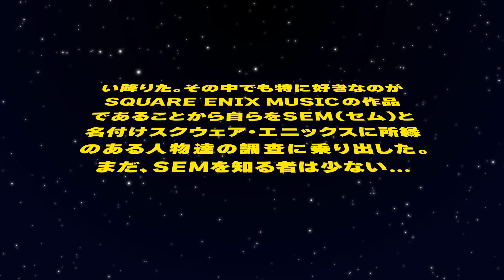#1『FFXIV』シリーズのアレンジを担当！ ピアニスト・Keikoさん登場！【Keiko】【SEM TALK】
今回SEMくんは『ファイナルファンタジーXIV』シリーズのピアノアレンジを手掛けている、
ピアニストのKeikoさんにお声がけしたようだ…！

✅SEM TALKとは？
宇宙から飛来したビデオゲームと音楽を愛する謎の生命体SEM(セム)は、スクウェア・エニックス社内にこっそりと秘密基地を作った。
彼はゲストを招き、何気ない日常からゲームミュージックなど、興味があることについて情報を聞き出しているようだが…
SEMくんの本当の目的は、今はまだ、誰も知らない。

MC：SEMくん（お笑い芸人ひろゆきさん(GAG)の結婚を喜んでいるようだ)
ゲスト：Keikoさん

🔶その他のSEM TALKシリーズはこちら

🎧『ファイナルファンタジーXIV』シリーズの音楽はこちら

【BGM】
曲名：Pa-Paya
アルバム名：Before the Fall: FINAL FANTASY XIV Original Soundtrack

◇SQUARE ENIX MUSIC Channelとは？
スクウェア・エニックスのゲーム音楽や音楽に関連する動画コンテンツをお届けします♪